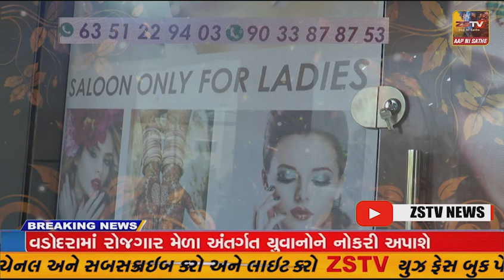હાલોલ ખાતે યુવા દિનની ઉજવણી સ્વચ્છતા કાર્યક્રમ રાખી ઉજવવામાં આવ્યો જેમાં સફાઈ કરવા માં આવી